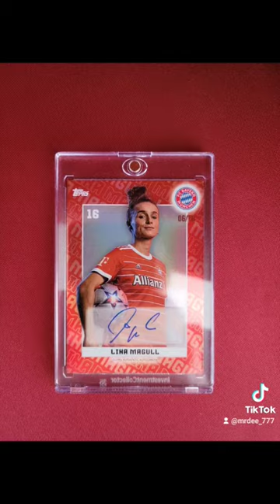Lina Magull Autogramm 06/10 FC Bayern DFB Natio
Lina Magull
Autogramm 06/10

DFB Nationalmannschaft